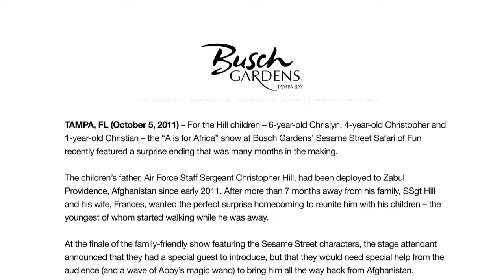Deployed Soldier Reunited with His Family at Busch Gardens┬« Sesame Street┬« Safari of FunÔäó